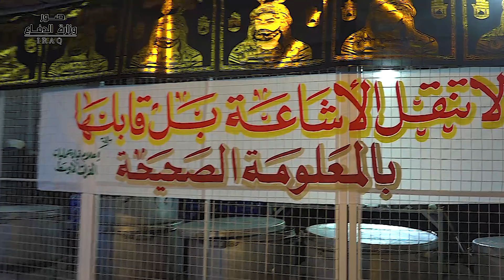قيادة عمليات الفرات الأوسط تعلن نجاح الخطة الأمنية الخاصة بزيارة العاشر من محرم الحرام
أعلن قائد عمليات الفرات الأوسط الفريق الركن قيس خلف المحمداوي عن نجاح الخطة الأمنية الخاصة بحماية الحشود المليونية المشاركة في إحياء ذكرى العاشر من محرم الحرام والتي جاءت نتيجة للجهود التي بذلتها جميع الأجهزة الأمنية مؤكدا  بان الخطط الأمنية نفذت قبل عدة أيام من توافد الزائرين إلى كربلاء المقدسة وبتنظيم مميز وجهود متواصلة وتنسيق عالي للقوات الأمنية وبجميع صنوفها وبخطط متزامنة ومترابطة، أدت إلى إنجاح الخطط الأمنية الخاصة بحماية الزائرين وإنجاح مراسم الزيارة التي تشهد توافد إعداد كبيرة من الزائرين من داخل العراق وخارجه إلى كربلاء المقدسة للمشاركة في مراسم العزاء الحسيني في العاشر من محرم الحرام .